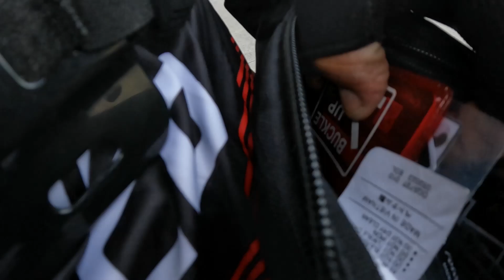KAYA KOPA PALA MAG BIKE MGA IDOL 🤣🤣